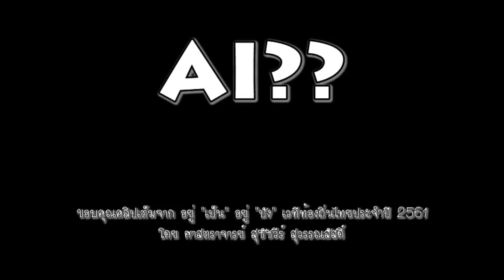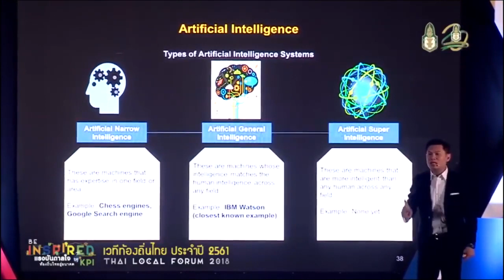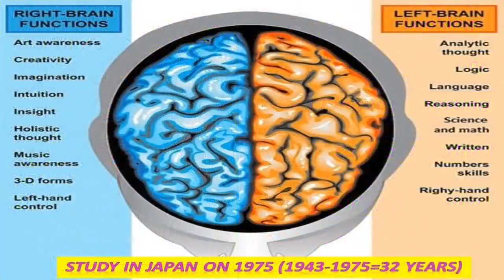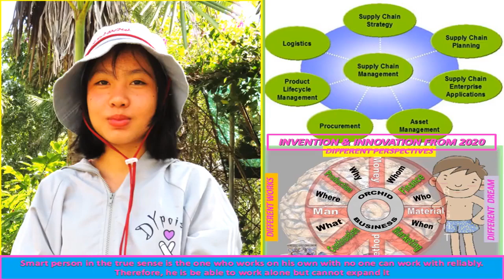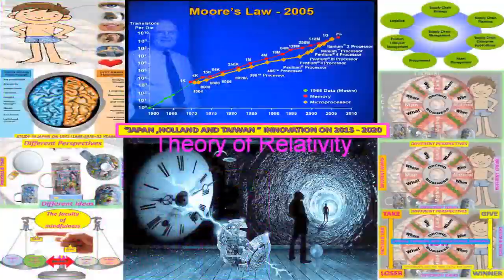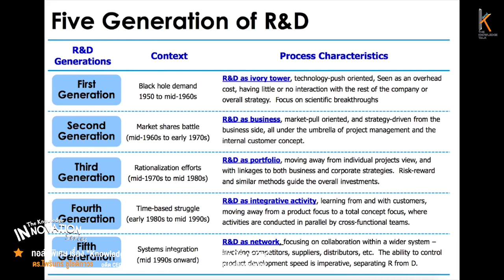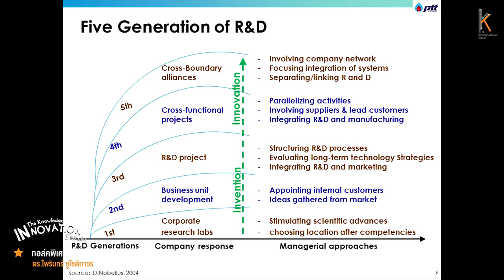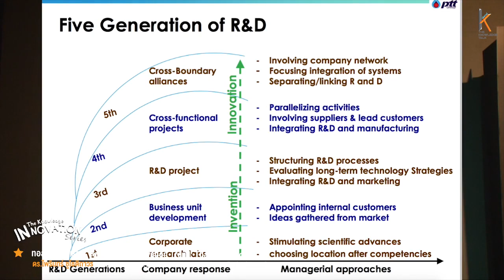1953to2050 WORLD INVENTION&INNOVATION FOR CHIANMAI AGRICUTURAL TECHNOLOGY FOR 2 / 2020